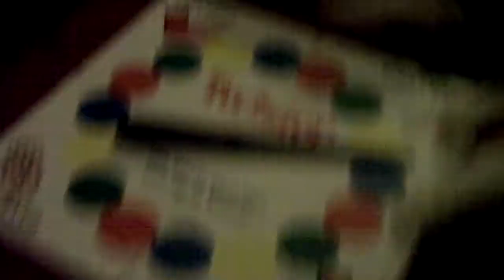cat plays twister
funny and random